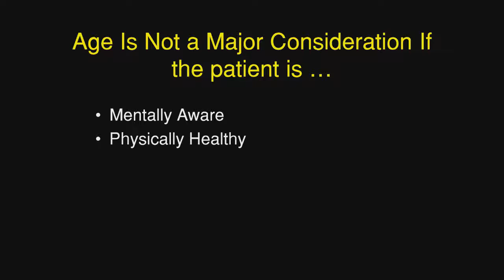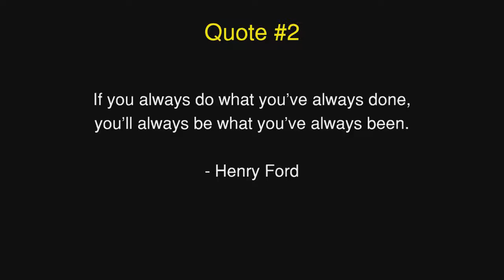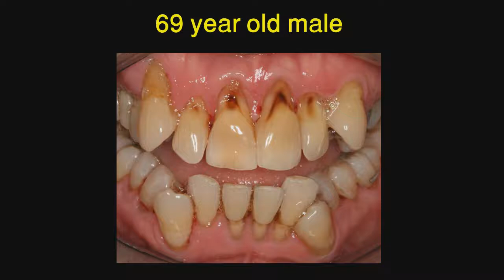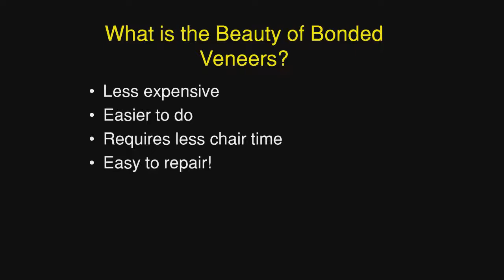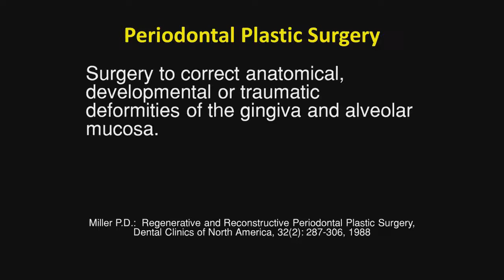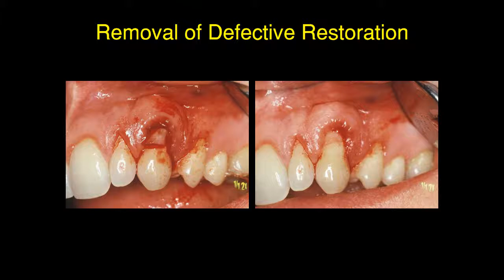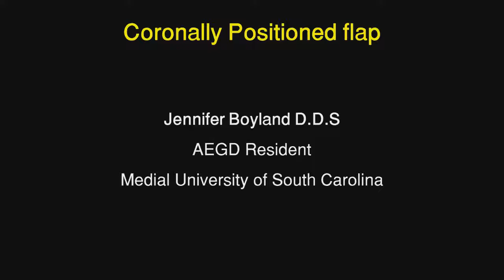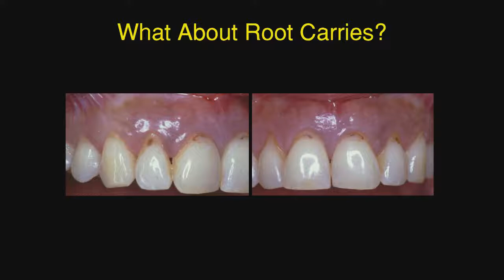Lecture #13 – Age Appropriate Dentistry Part 1